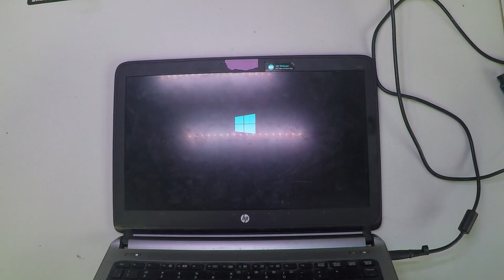HP ProBook 430 G1 RAM UpGrade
If you like this laptop, get it
If you need the screen, get it
If you need the battery, get it
If you need the keyboard, get it
2- Buy E-Durable Pro Bit Driver Kit + Plastic Pry Bar
13- Buy 4G DDR3 PC3 10600 RAM
14- Buy 8G (4GX2) DDR3 PC3 10600 RAM
15- Buy 4G DDR3L PC3L 1600 RAM
16- Buy 8G (4GX2) DDR3L PC3L 1600 RAM
17- Buy 8G DDR3L PC3L 1600 RAM
18- Buy 16G (8GX2) DDR3L PC3L 1600 RAM
19- Buy 4G DDR4 PC4 2133 RAM
20- Buy 8G DDR4 PC4 2133 RAM
21- Buy 16G DDR4 PC4 2133 RAM